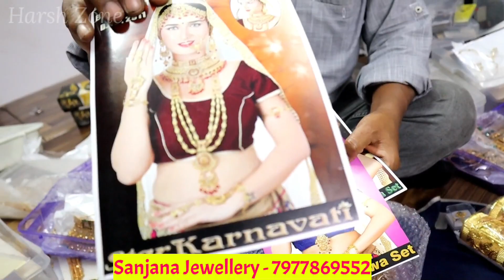Gold imitation jewellery wholesale market mumbai | Gold plated jewellery wholesale market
SANJANA ART JEWELLERY
MANUFACTURER & WHOLESALER

Mfg. All types of (1gm) Gold Farming & Micro Gold Plated Fashion Jewellery

Exclusive AD, CZ, Antique jewellery & hand Made Raw Copper Jewellery

Address - Shop No 16, 2nd Floor, Crystal Plaza, Anand Road, Opp.Malad West, Railway Station
Malad (West ) , Mumbai -64

( 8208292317 ये नंबर शॉप का नहीं हे )

jewellery market in burrabazar
jewellery wholesale market in mumbai
jewellery wholesale
gold plated jewellery wholesale
jewellery wholesale market in kolkata
1.5 gram gold plated jewellery wholesale market
1.5 gram gold plated jewellery
jewellery wholesale market
jewellery market in kolkata

1.5 gram gold plated jewellery wholesale market
one gram gold jewellery collection
begum bazar wholesale one gram gold jewellery
1 gram gold jewellery
artificial jewellery wholesale market in mumbai
begum bazar wholesale jewellery
wholesale jewellery
begum bazar 1 gram gold jewellery
begum bazar 1 gram gold jewellery shops

imitation jewellery wholesale market in mumbai
wholesale imitation jewellery market mumbai
jewellery wholesale market
artificial jewellery wholesale market mumbai
artificial jewellery market in mumbai
artificial jewellery wholesale
mumbai jewellery wholesale market